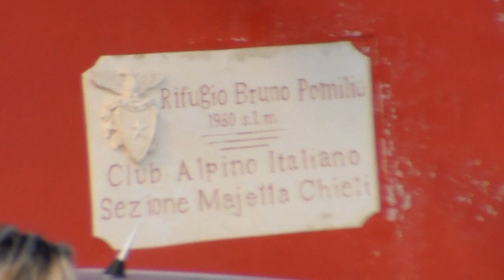Rifugio Pomilio 2014 su Honda Deauville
Giro in moto da Roccamorice al rifugio Pomilio e ritorno via Passo Lanciano e Pretoro effettuato con la Honda Deauville 700 ABS